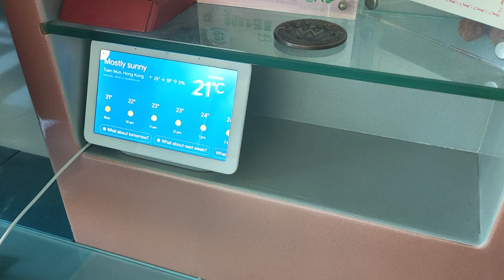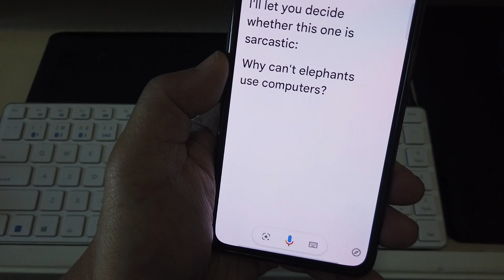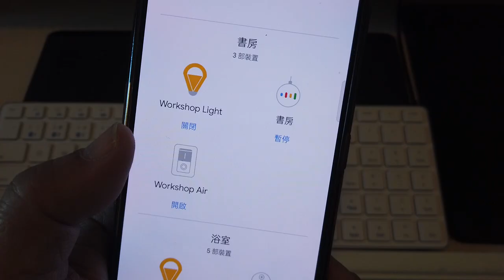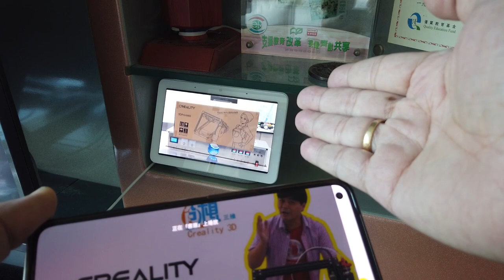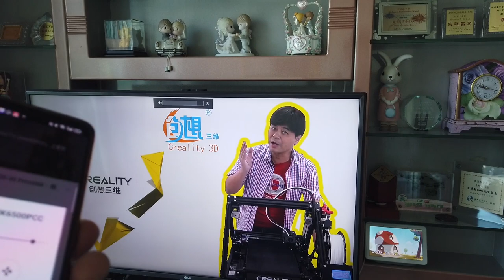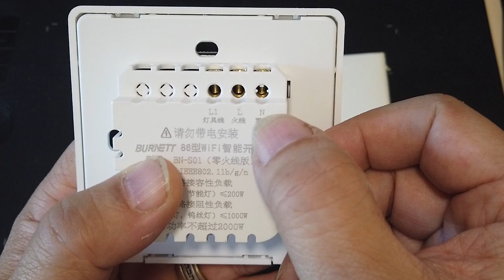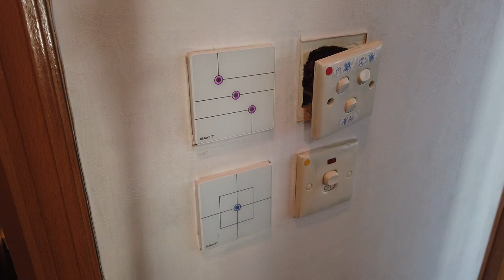【家居動手做系列】Google智能家居入門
搬到新屋重新設定智能家居，一切回復正常，終於找到機會做一期Google Home入門的影片